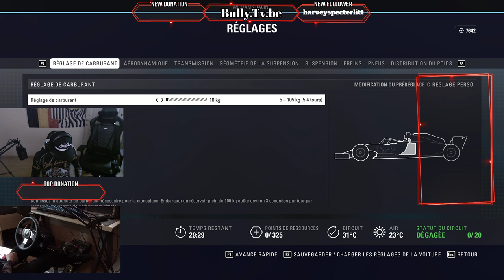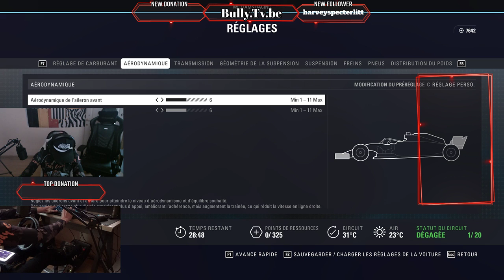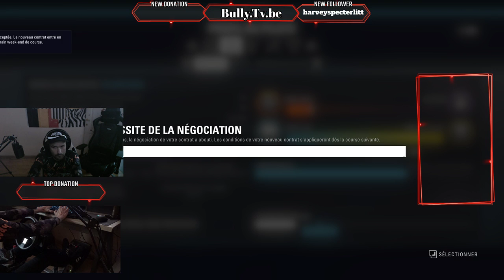F1 2018 mode carrière GP France essaie qualif et GP 2e victoire